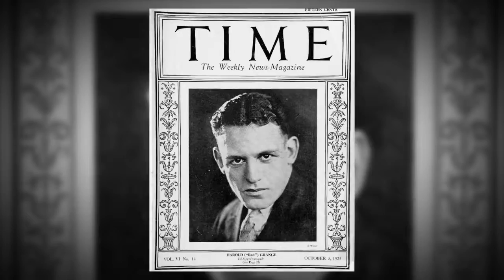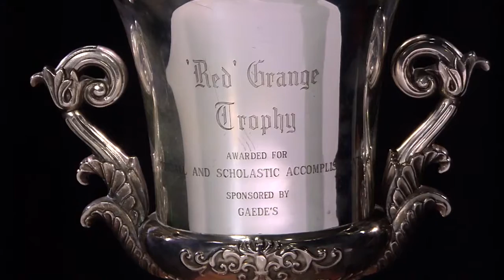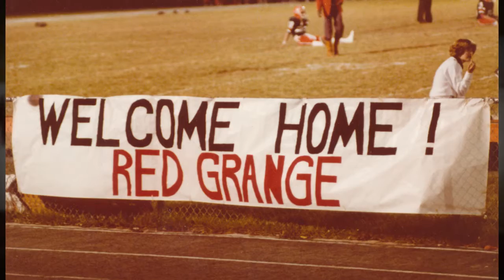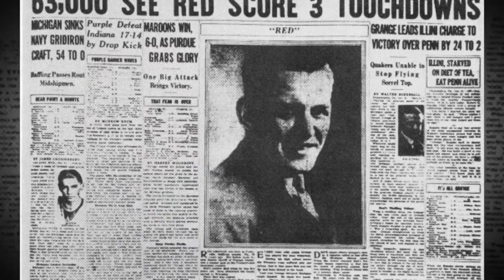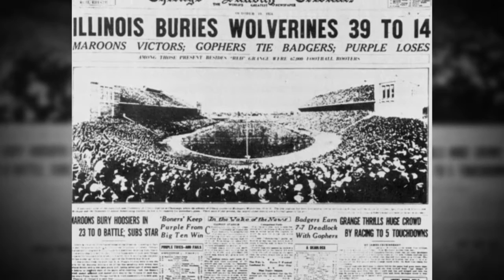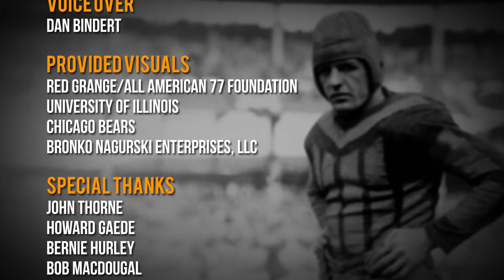The Galloping Ghost rides back into Illinois